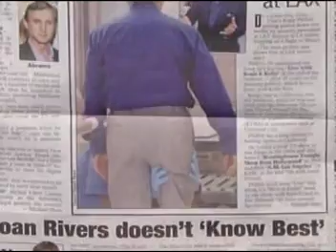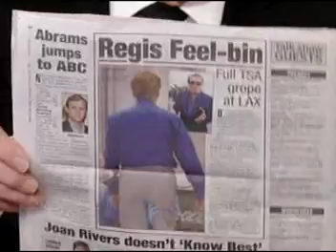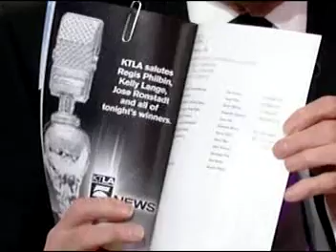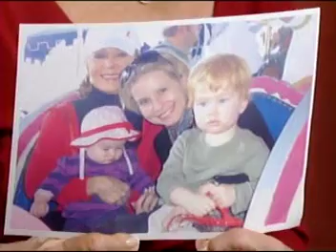Regis and Kelly - host chat - spring 2011 - co-host Joy - airport security & awards